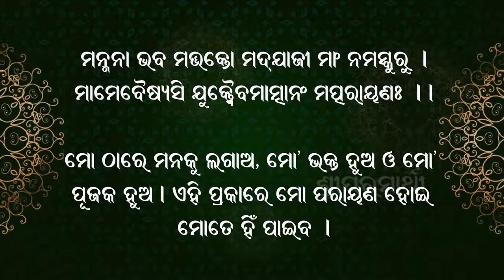23.02.2021 - Varsana (Oriya)